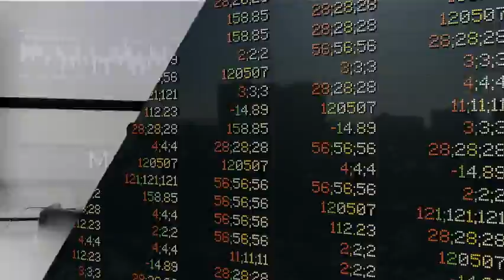4 Sectors Set to Surge in November ETFs & Stocks to Buy